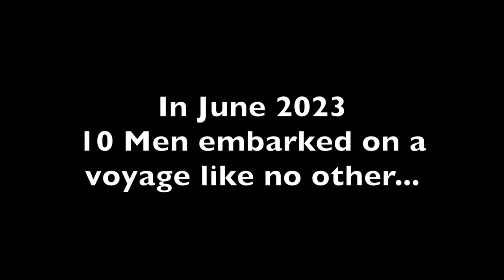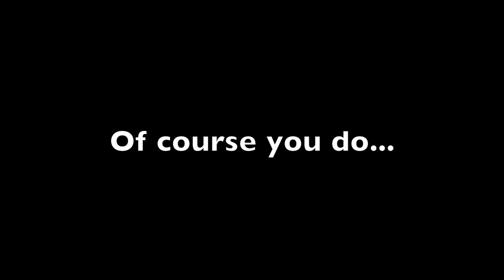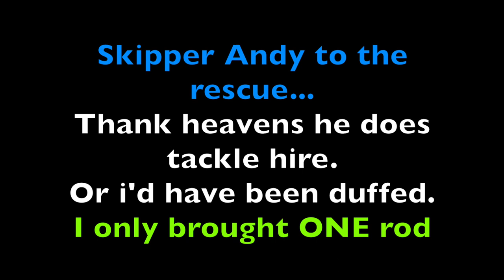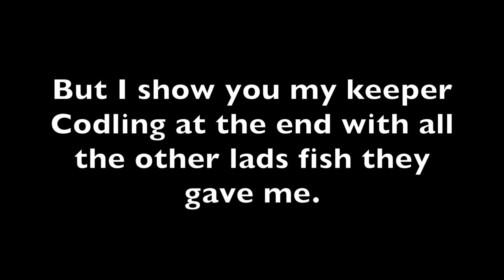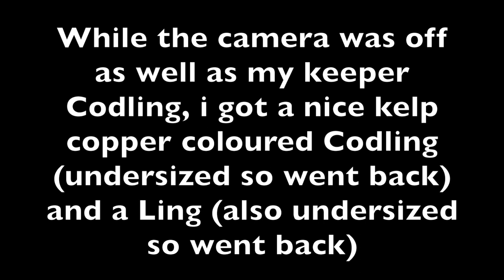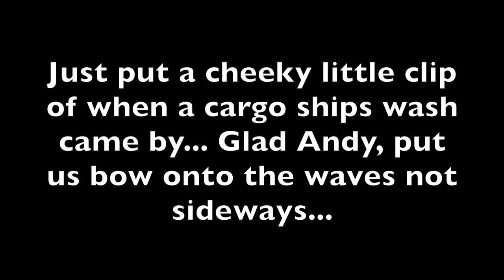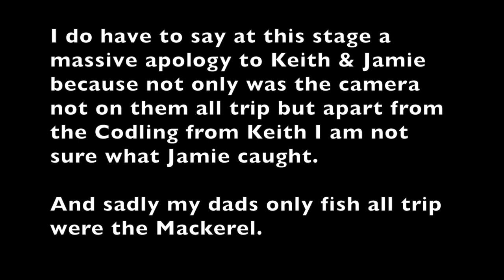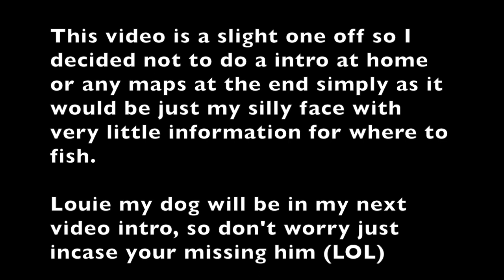Boat Trip - Reef & Wreck Fishing in Whitby for Cod Ling Pollock & a BIG ENCOUNTER!!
Lots of different species of fish were caught that day Pollock, Cod, Haddock, Pouting, Whiting and Mackerel, making for a great all-round fishing trip. Showing something a little different for the channel and a real treat for both me & my dad, Reef and Wreck Fishing in Whitby is not something we get to do a lot, so was great.

Although we have been Wrecking and Reef fishing before out of Whitby & on the same boat we had never filmed it before. We managed to catch fish & take fish home for the table too.

Not only do we have a full day Sea Fishing from the boat BUT we encounter a big North Sea Whale species as well… Pronounced “Minky” but spelt “Minke” this Whale species is known to chase the Herring when in this area and really was a sight to behold, gliding under the boat for a good while and seemingly just showing off to us.

In our own unique style, we start the video with a cake & a brew and finish the video with traditional Pie & Mash from Whitby.

We hope you don't find the dramatic parts of this video too much I just find joy in romanticizing the mundane for people that find this kind of thing mundane (we do not) so hope you enjoy it.

All in all we enjoyed making the video a lot so we do hope you enjoy watching it.

As ever do ask us any questions you like via comment or email.

We hope you can get out fishing & I hope you have some fantastic, safe fun, Finding Fish too.